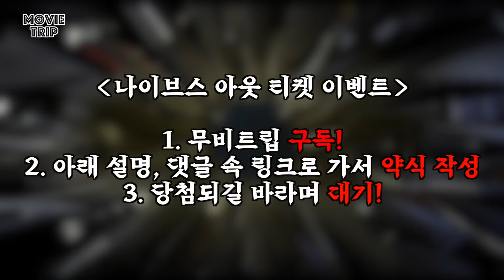IQ180 천재 탐정이 살인범을 찾는 참신한 방법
영화 : 나이브스 아웃

이벤트 참여 주소입니다!
많은 참여 부탁드립니다.

무비트립입니다!!

무비트립 페이스북!